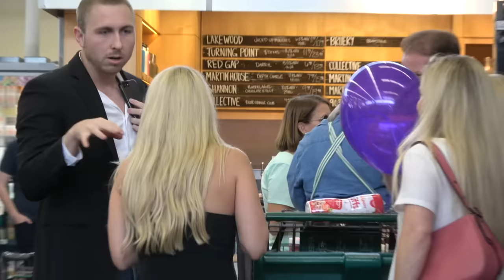What am I gonna do with you Baby?